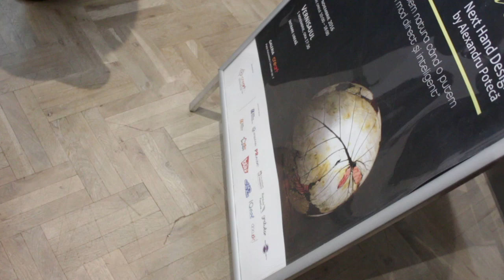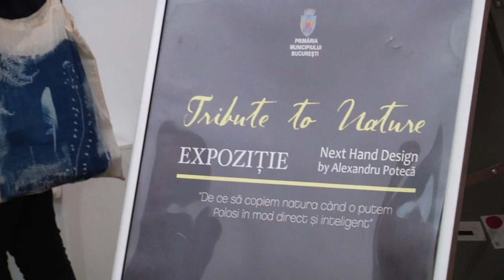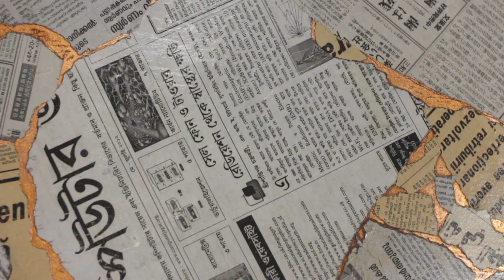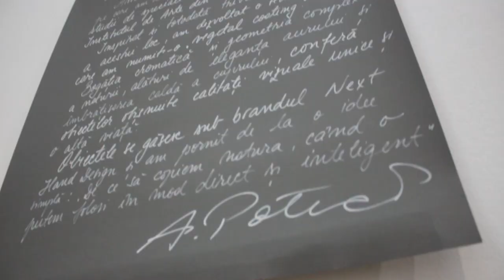Tribute to Nature la Creart by Alexandru Potecă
Alexandru Potecă este un artist român care lucrează în București în domeniul sculpturii și al designului. Absolvent al Universitații Naționale de Arte, acesta a urmat studii postuniversitare la Kala Bhavana, Shantiniketan, în India.
Pornind de la ideea „De ce să copiem natura când o putem folosi în mod direct și inteligent”, expoziția ‘Tribute to Nature” vă invită să descoperiți o colecție de lămpi suflate manual și acoperite cu frunze de cală, brusture și iederă.
De asemenea, în cadrul expoziției veți putea admira pahare, mese și corpuri de mobilier colate cu material organic și ziare vechi printr-o tehnică inspirată de natura unică a Shantiniketanului, ce constă în aplicarea frunzelor și a florilor naturale, combinate cu foiță de cupru și aurie, pe obiecte obișnuite.
Brevetată și cunoscută sub denumirea ”vegetal coating”, această tehnică pune în valoare bogăția cromatică și geometria pe care le regăsim exclusiv în natură.